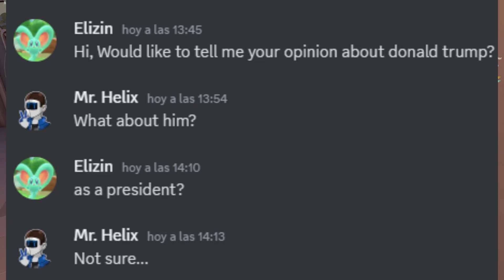Donald Trump, y su esquivada del año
El 13 de julio de 2024, Thomas Matthew Crooks, un imbecil intentó dispararle al ex-presidente Donald Trump durante un mitin en Butler, Pensilvania. Crooks, de 20 años y originario de Bethel Park, disparó ocho rondas con un francotirador AR-15 desde un techo ubicado a unos 120 metros del escenario. Trump resultó herido en la oreja derecha, y tres personas en la audiencia también fueron afectadas: una murió y dos resultaron gravemente heridas. Crooks fue abatido por el equipo de francotiradores del Servicio Secreto en el lugar del incidente, yo soy un usuario Mexicano, y muchos esperaran o creeran que odio a Donald Trump.